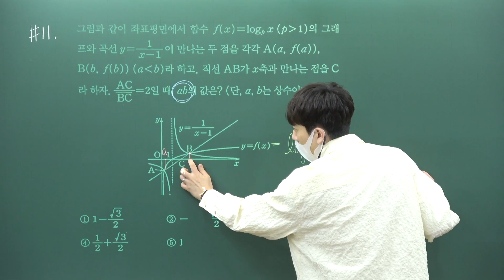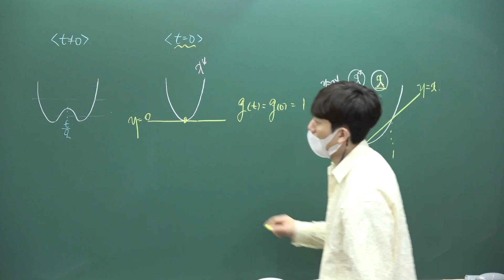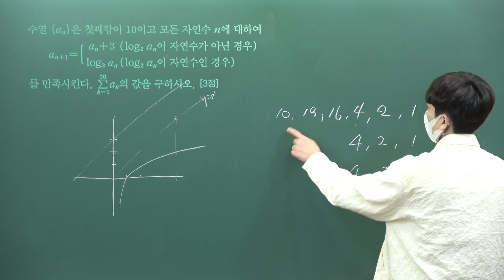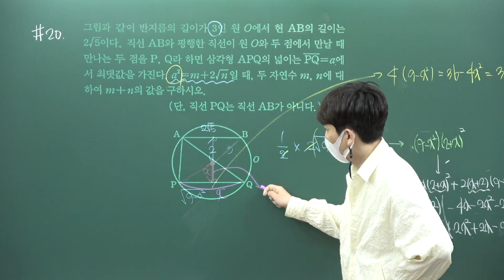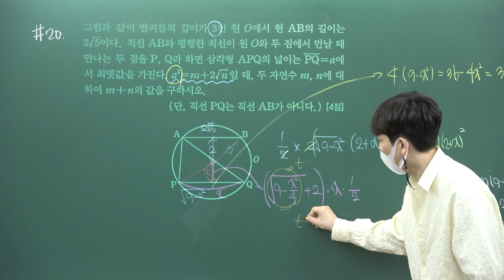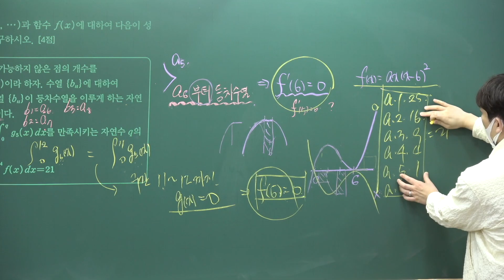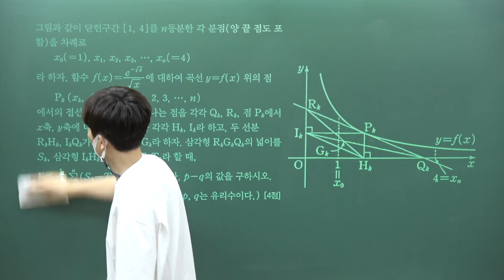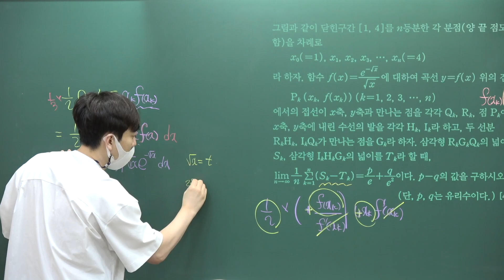실전모의고사6회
[풀이노트]실모6(22ㅅㅇ2미) 7/24